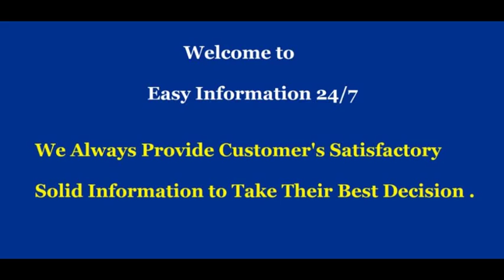SADES 810 PC PS4 New Xbox One Gaming Headset 3.5mm Jack Over-ear Headphone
About SADES 810 PC PS4 New Xbox One Gaming Headset 3.5mm Jack Over-ear Headphone :

Fashionable Design ：Cool snow camouflage design,Unique style of shape，keeping you are popular among the young .

MICROPHONE COMMUNICATIONS: Send clear, audible messages to your gaming teammates with microphone. You can rotate a range based on your need .

GREAT EFFECT: professional design provides a great experience. 40mm Hi-Fi driver performs well defined trebles brings you more clear and more strong rhythm while playing games.

COMPATIBLITY : work on PS4 / New xbox one /PC / Mac / iPhone / Smart phone. Plug and play，which is suitable for a variety of hand manipulation.Please note that you need an extra Microsoft Adapter if you own an old version Xbox One controller.

Product description :

Color:Snow CAMO

Specification：
Loudhailer diameter ：50mm
Frequency range : 20~20.000Hz
Sensitivity :115±3db at 1khz
Impedance：32 Ohm at 1khz
Max Power :20mW
Mic Sensitivity:-32db±3db
Mic Frequency Range :50-10Khz
Mic Impedance :≤2.2Ω at 1khz
Headset cable length : Approx.1.5m
Input Plug : 3.5mm
Approximate Weight :365g

Package :
1x SADES 810 Gaming Headset
1 x User Manual(English ans Chinese)

There are only driver of WIN7 and 8 in the CD ,you need to go download driver of WIN10 on the offical website on SADES.

SADES 810 PC PS4 New Xbox One Gaming Headset 3.5mm Jack Over-ear Headphone,SADES 810 PC PS4 New Xbox One Gaming Headset 3.5mm Jack Over-ear Headphone review,SADES 810